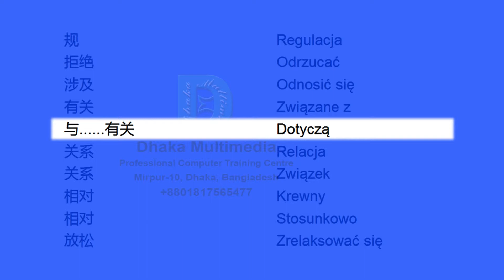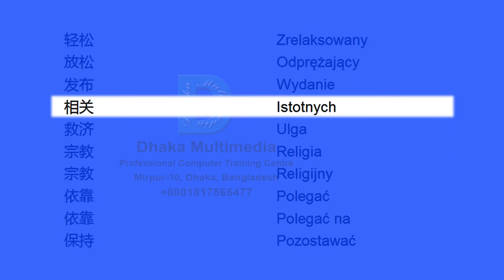Chinese to Polish | 2351-2400 Most Common Words in English | Words Starting With R